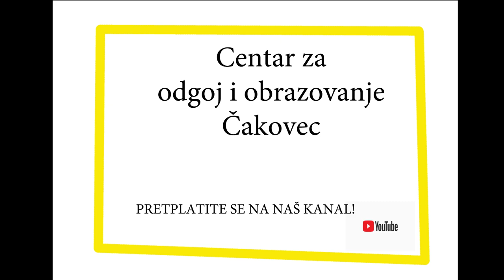Pametni ljudi # 4 - Anita Marciuš o oralnoj motorici, kašastoj hrani i Downovom sindromu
Logopetkinja Anita Marciuš govori o fazama razvoja govornog aparata kod djeteta putem pravilne prehrane te o logopedskoj terapiji oralne motorike. Što radi logoped kad govorni aparat nije razvijen kako bi trebao biti; kako putem slamčica, puhaljki i masažera poticati jačanje mišića lica i usta da bi dijete moglo pravilno govoriti te koje su specifičnosti logopedskog rada s djecom s Downovim sindromom. Čini li kašasta hrana bilo što dobro djetetu?